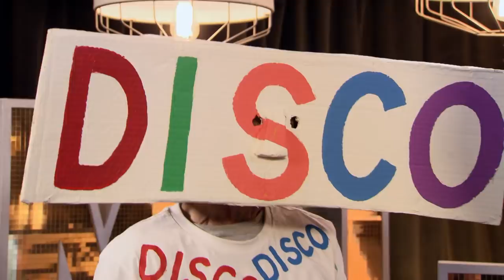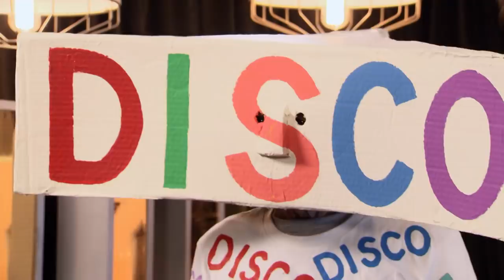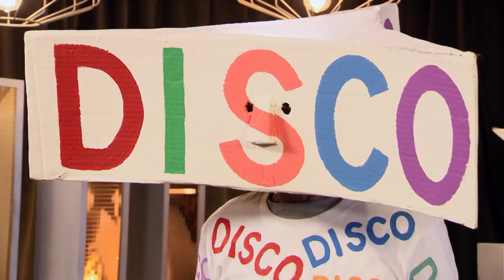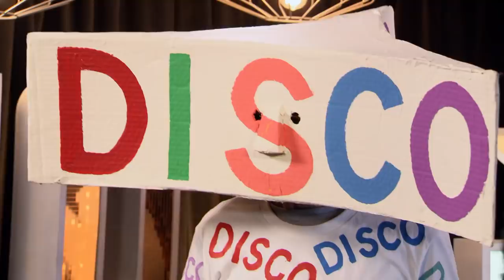Will it be a YES for DISCO Jim? | Auditions | BGMT 2019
Jim Fitzpatrick has tried to win over the Judges three times already with a variety of unique acts. He's been a dancing cat... a green alien...

This year, he's back as DISCO! He just needs to make sure he knows the words first...